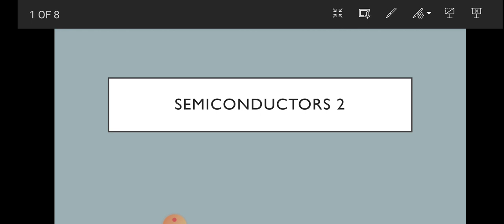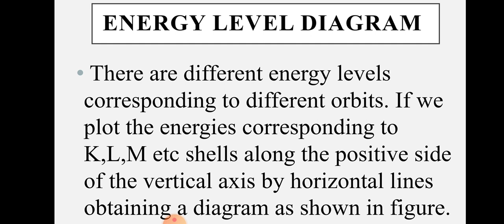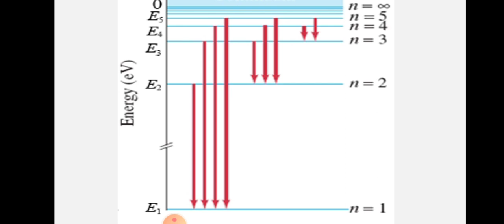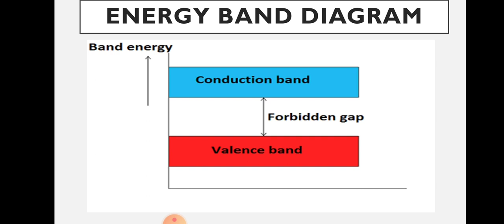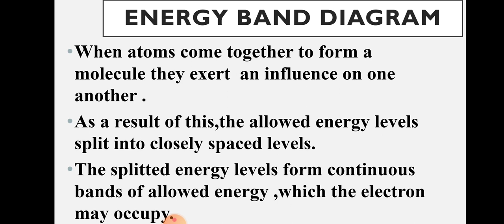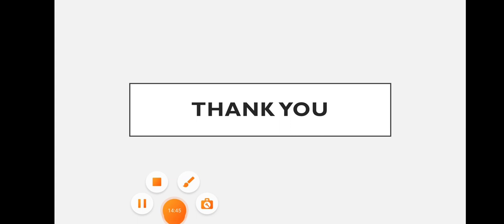Energy band diagram in Malayalam